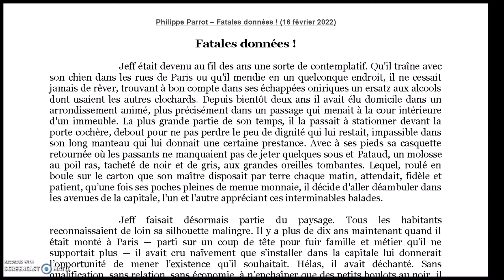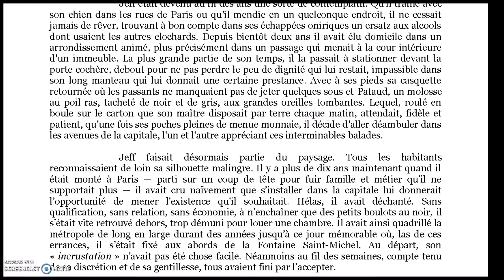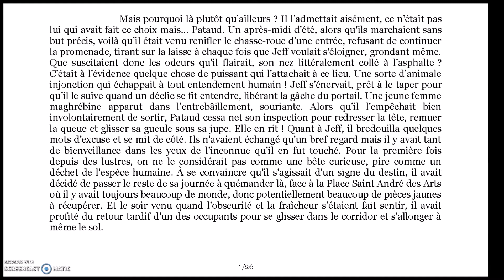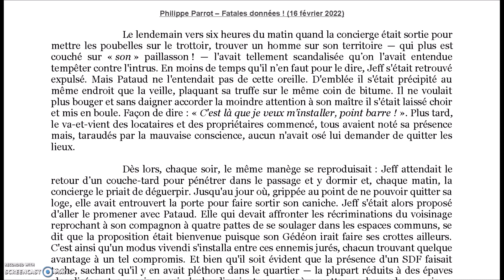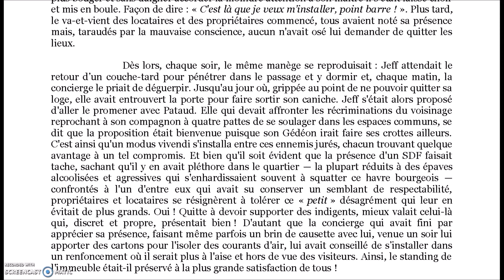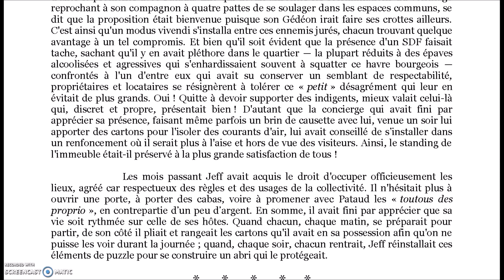Philippe Parrot : Nouvelle n°8 : Fatales données ! (pages 1 à 2)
Las de ses errances, Jeff le SDF, se sédentarise…